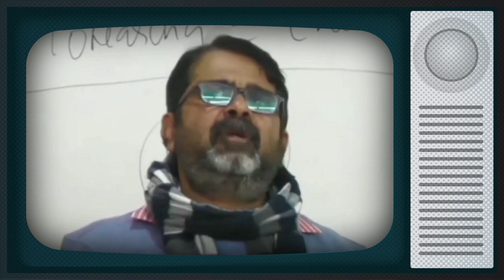तुम शादी👰में गये और तुम से कोई पानी🥤ही नहीं पूछ🗣️रहा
This content doesn’t belong to me, it is edited and shared only for the purpose of awareness, and if the content OWNER (visual/audio) of this content has any issues, we request you to directly message me, thus we sort out the outcome.⁣⁣⁣⁣⁣⁣⁣⁣⁣⁣
Regards,⁣⁣⁣⁣⁣⁣⁣⁣⁣
Abhinav